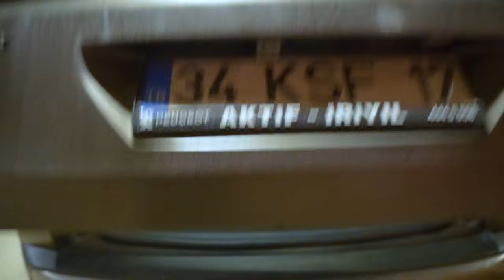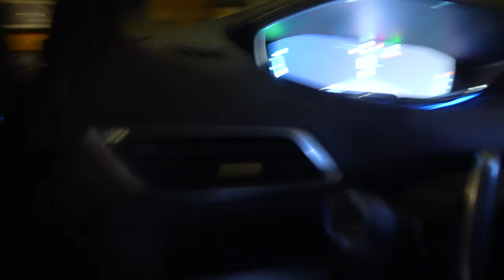REXX İÇİN ACI HABER!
Herkese merhaba ben Kosif! Bugün sabah erkenden Off Road aracım Rexx ile birlikte Aksoy Tuning'e yola çıkmak için otoparka iniyoruz. Otoparka indiğimizde uzun süredir kullanmadığım Ford Ranger Off Road aracım Rexx'in aküsünün bittiğini görüyorum. Daha sonra 3008'e binip akü bağlantı kablosu alıyoruz. Ardından türlü sorunlarla karşılaşıp Rexx'i çalıştırmayı başarıyorum. Tam otoparktan ayrılırken fark ediyorum ki 3008'in lastiği resmen patlamış. Daha sonra Aksoy'a doğru yola çıkıyoruz. Aksoy'da 106 gti Cico'nun çok kısa işinin kaldığını görüyoruz ve kaportası ve tamponu zımparalanırken sizler için çekiyorum. Ardından beklerken Rexx'i de araba yıkama alanına sokuyorum ve bir güzel yıkıyoruz. Hemen sonrasında Hakan usta ile Rexx'i kontrol etmek için yola çıkıyoruz ve kötü acı haberi öğreniyoruz. Arabamızın sol ve sağ tekerinden yüzük sesi geliyor. Arabayı 4 çekişe aldığımız anda da inanılmaz bir ses geliyor alt takımlardan. Ustanın tahminine göre diferansiyel dağılmış durumda. Yine eğlenceli mi eğlenceli, heyecanı, bir o kadar da komik bir video oldu. İyi seyirler.